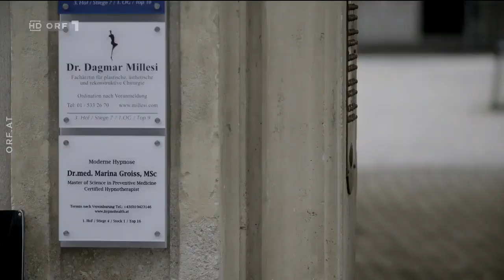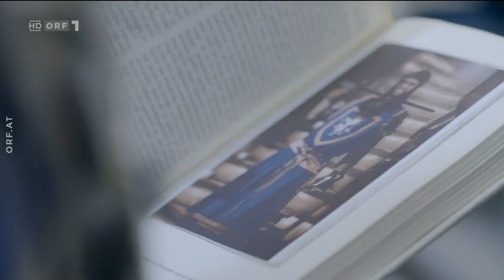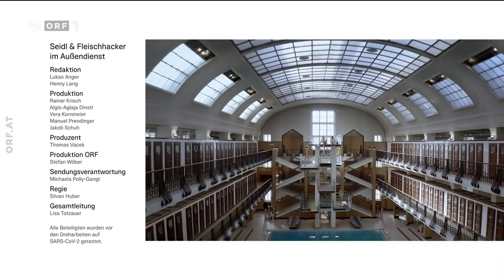Seidl und Fleischhacker im Außendienst - Richard Loewenherz und die Sache mit dem Mut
(c) ORF, Seidl und Fleischhacker im Außendienst - Richard Löwenherz und die Sache mit dem Mut (Teil 3 vom 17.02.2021) - Gery Seidl und Gerald Fleischhacker beweißen ihre „Ritterlichkeit“ und stellen sich ihren Ängsten